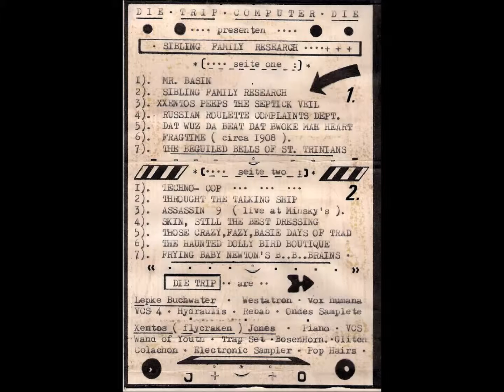Die Trip Computer Die -- The Haunted Dolly Bird Boutique --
Die Trip Computer Die  -- The Haunted Dolly Bird Boutique  --  album: Sibling Family Research  --  I mean..not Infringe the Copyright. Thank you.